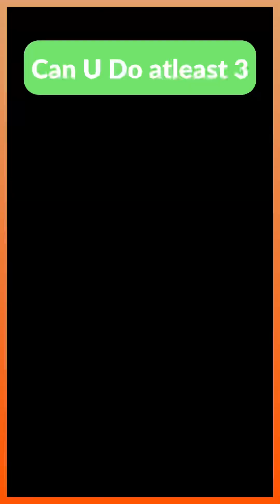Theres is a big problem with culture restaurant employees who dont speak simple English then do this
Private restaurant with people who barely speak English in has a huge problems, ￼ they can do whatever they want ⛔️⛔️⛔️